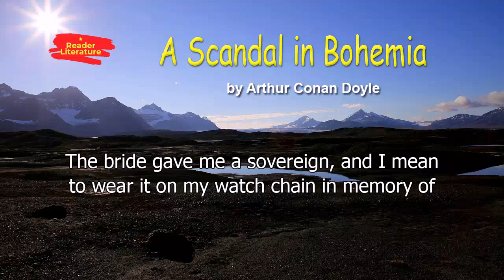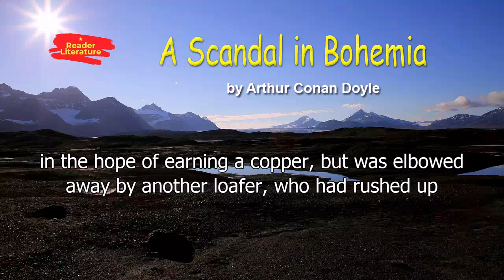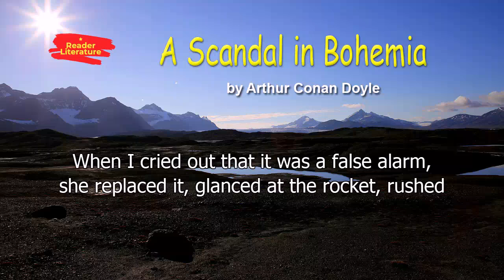A Scandal in Bohemia - Sir Arthur Conan Doyle